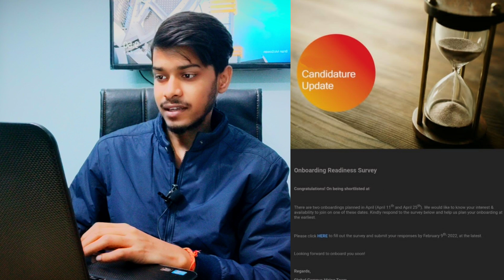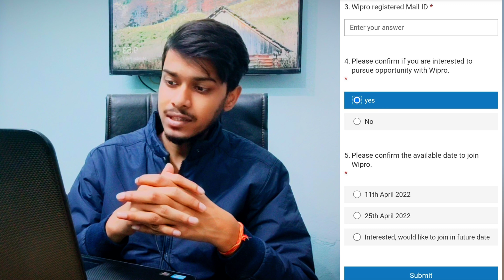ONBOARDING READINESS SURVEY mail | Last date 9th february | Elite nth 2021,2022 | Rishav hacx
ONBOARDING READINESS SURVEY mail candidature updates, global campus hiring team

joining will happen in April ,may, and june

| Last date 9th february | Elite nth 2021,2022 | Rishav hacx

🅽🅾🆃🅴 : Share screenshot of mail that you received..on my Instagram Or forward me mail so that I can upload videos quickly..don't ask too many questions their because, I am not able to answer to every chat.. so post your queries in comment section so that other people can also read your queries if they have same problem and I can answer them quickly 😊